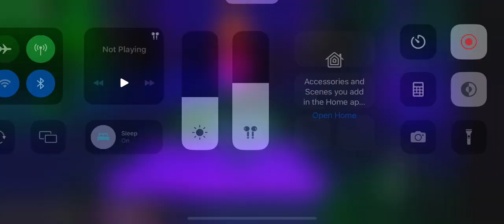Tria.OS - Lush Remnant [Insane] by: Mar_R1OZ (Progress)